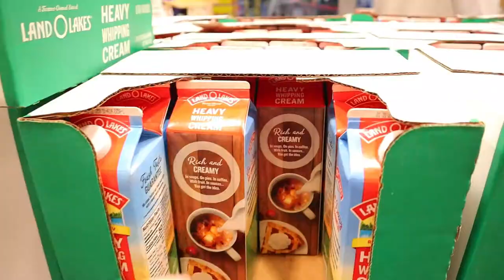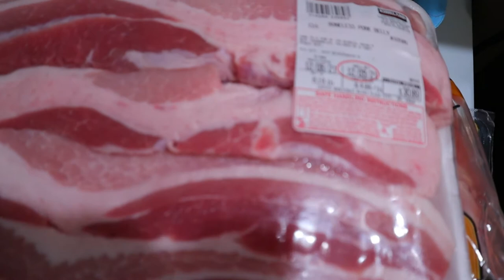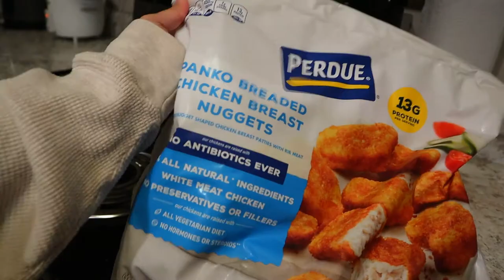Vlogging again! Costco Grocery shopping | Vietnamese Filipino Family in USA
I make videos about Pregnancy and Family Vlogs with my daughter name Lunafreya and my husband Cleveland